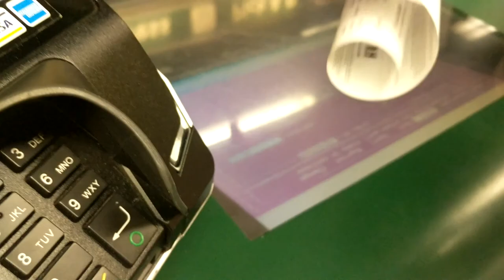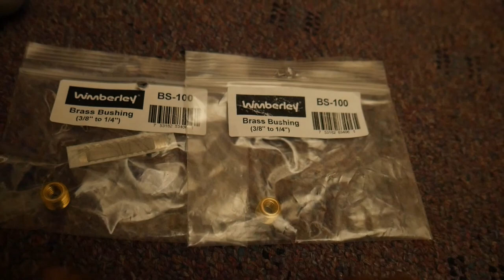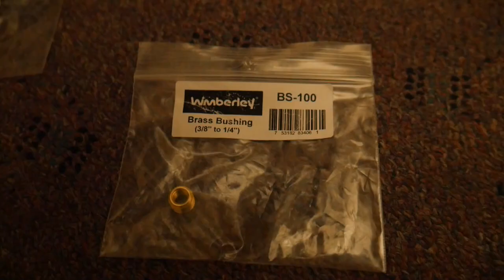Are Nipple stickers necessary ? | Camera bag Unboxing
Moonbear discusses if nipple stickers are necessary but before that there's an unboxing of a case logic camera bag. A very experimental hybrid video for Moonbear. Hope it's not too weird.

Link to written version of this video : Coming soon

Gear & Software :
Google Pixel Really Blue 32gb

Song: Trax [Rewind Remix Release]
Artists: DJ Daniele